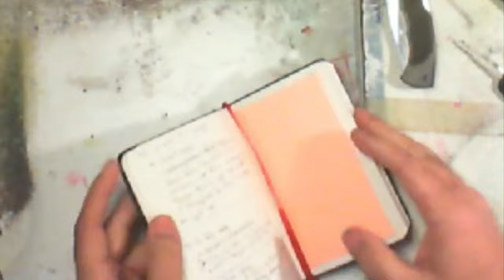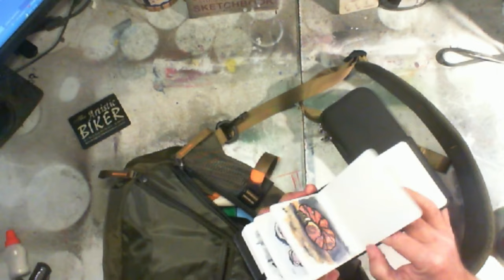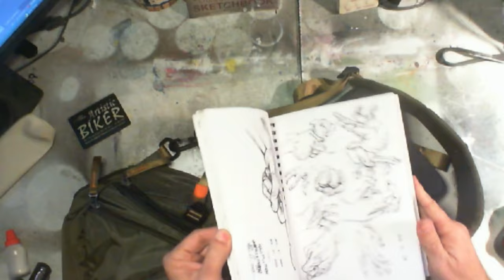New Daily Art Bag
I've been struggling getting my daily art practice. I needed a way to comfortably and reliably carry my materials with me so I could use them on breaks or any downtime opportunity. Here is how I went through the selection process and what I carry.